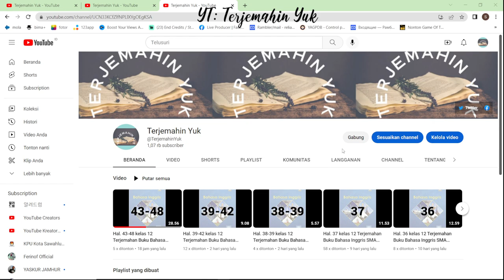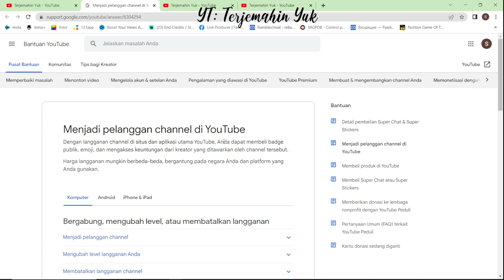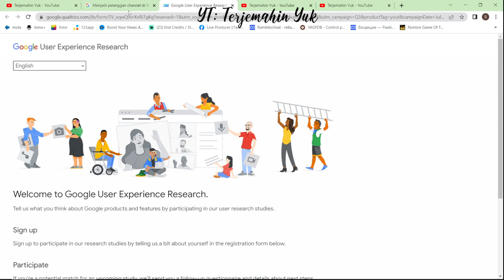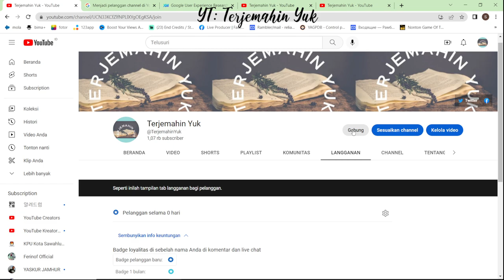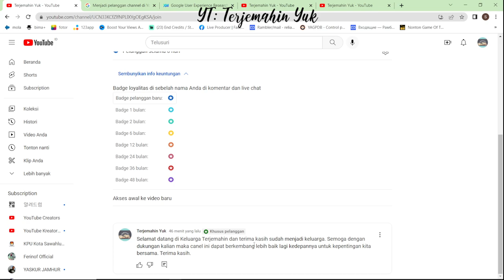Selamat datang di Keluarga Terjemahin